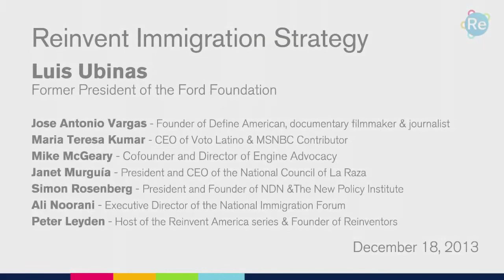The Danger of Failing at Immigration Reform (Roundtable Clip) | Reinvent America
Michael McGeary stresses the importance of passing comprehensive immigration reform and discusses the future impacts of failure.

About this series: American politics is paralyzed and polarized, and many Americans worry that we aren’t moving quickly enough to rise to the many challenges of the 21st-century. This inaugural season of Reinvent America series spanned the gamut of fields that were ripe for reinvention and pulled together can-do innovators who worked in virtual roundtables on next generation ideas about how to solve our most pressing problems.